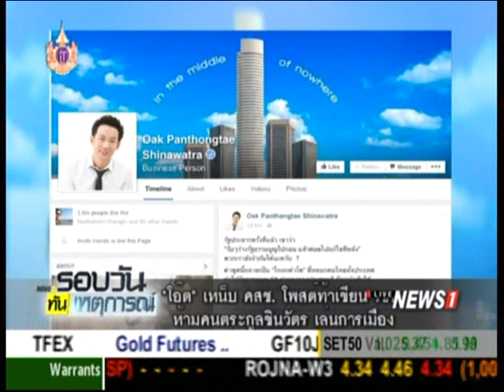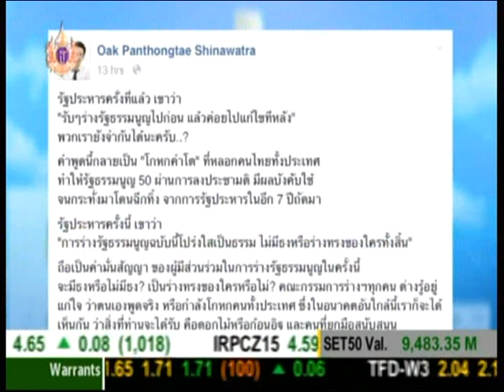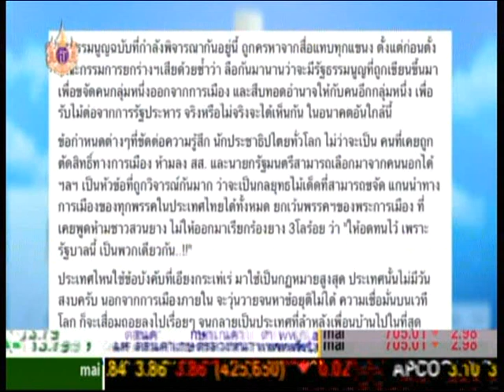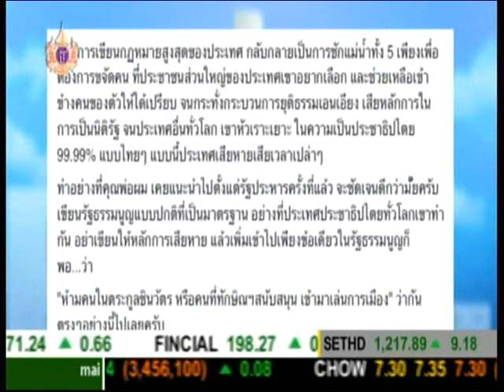"โอ๊ค" เหน็บ คสช.โพสต์ท้าเขียน รธน.ห้ามคนตระกูลชินวัตร เล่นการเมือง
2015/04/24 "โอ๊ค" เหน็บ คสช.โพสต์ท้าเขียน รธน.ห้ามคนตระกูลชินวัตร เล่นการเมือง